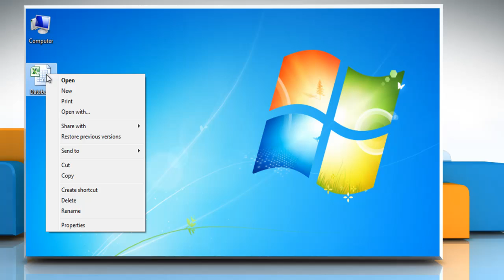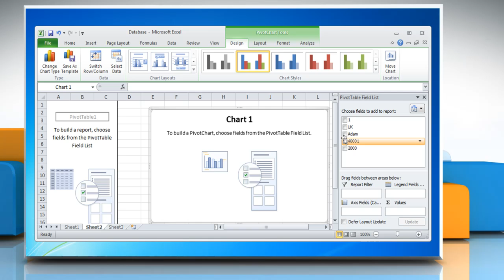Create Pivot Table or Pivot Chart report in Microsoft® Excel 2010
Watch this video for the steps to create a Pivot Table or PivotChart report in Microsoft® Excel 2010 on a Windows® 7 based PC.

In case you did not know, Pivot Table is a data summarization tool found in data visualization programs such as spreadsheets or business intelligence software.Also, take note that PivotChart is a data analysis tool that enables one to visualize a Pivot Table.